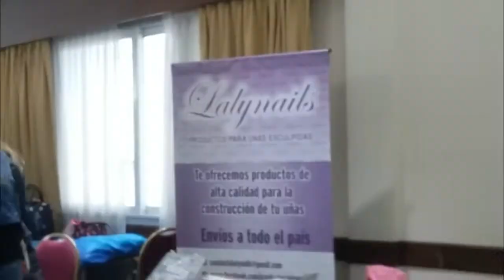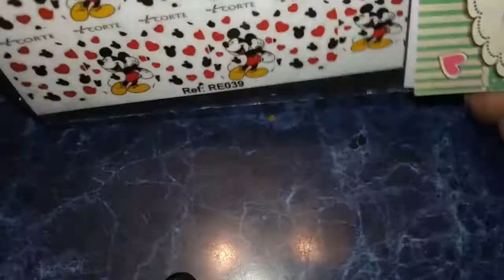Competencia Latinoamericana 2017 / Houl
Les dejo los precios de los productos que compre!!!
En Wendy Stamping compre las placas que salieron $140 cada una, y también los glitter holo, los 25 gramos me salio $25
En La Chica Esmalteria compre los stikers de Mickey y salieron $40
En EYL compre la placa de stamping redonda, salio $45 y los dos glitters con las colitas de sirena $10 cada uno
Y en Laly Nails el anillito medio dedo salio $60
Espero que les haya gustado, pido disculpas otra vez por la calidad de imagen, ya de a poco vamos a ir mejorando en ese aspecto (aparte soy malisima Vlogeando )